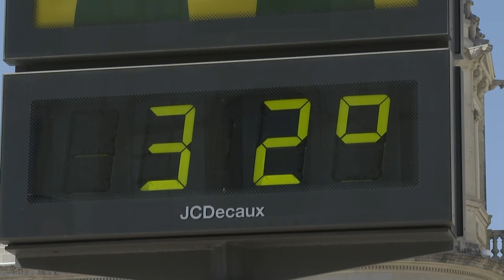🔴PEDRO SÁNCHEZ ES GAFE, NOS HA TRAÍDO TODAS LAS PLAGAS BÍBLICAS: AHORA SEQUÍA EN INVIERNO🔴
🔴Pedro Sánchez es gafe! Descubre cómo nos ha traído todas las plagas bíblicas, ahora con sequía en invierno. ¡No te pierdas este video de DistritoTV!